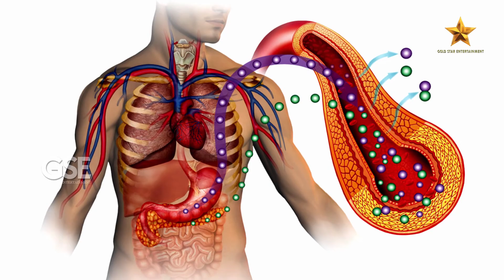రోజు కాసేపు ఎండలో నుంచుని మీ ఆరోగ్యాన్ని కాపాడుకోండి! || Health Benefits Of Sunlight || Gold Star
Watch►  రోజు కాసేపు ఎండలో నుంచుని మీ ఆరోగ్యాన్ని కాపాడుకోండి! || Health Benefits Of Sunlight || Gold Star